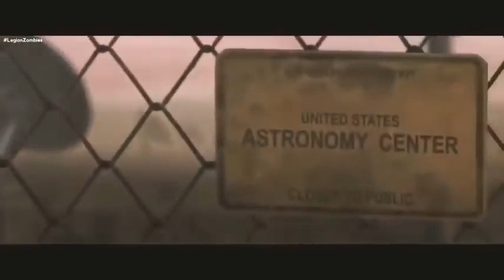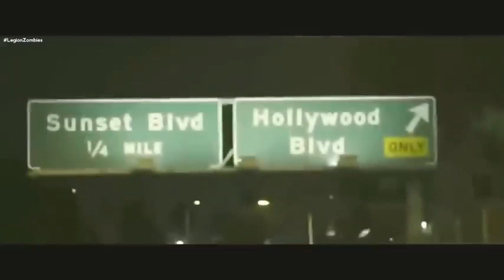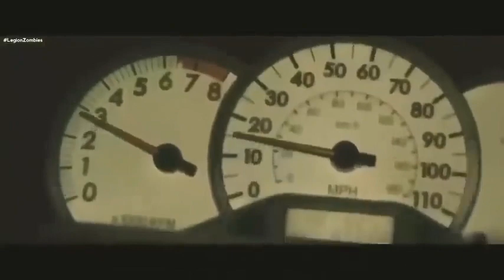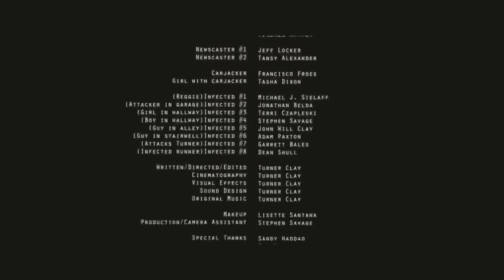APOCALIPSIS ZOMBIE pelicula completa en español